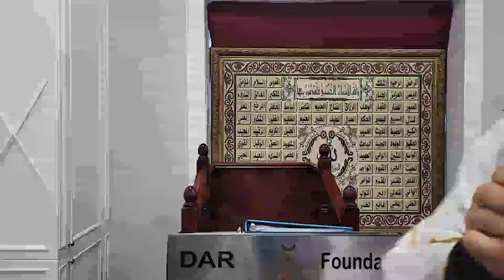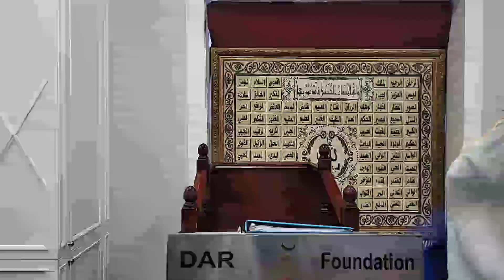البطالة عند الآباء والأمهات - د أمجد قورشه